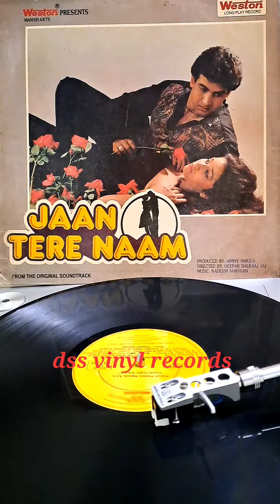Jaan Tere Naam 1992--Rone Na Dijiyega--Kumar Sanu--Nadeem Shravan